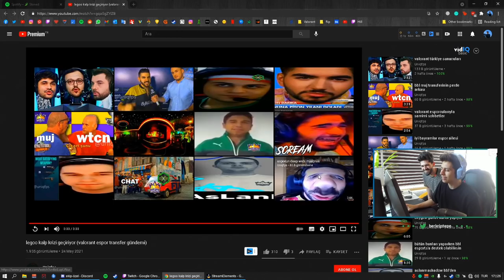Berk Rip Tepe - Legoo Kalp Krizi Geçiyor İzliyor!